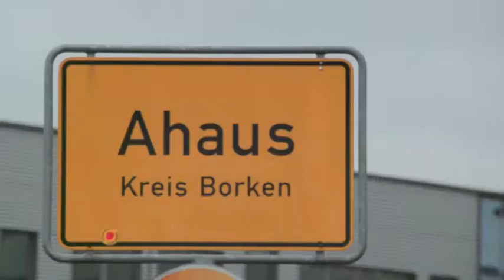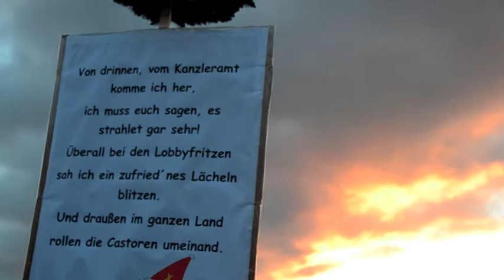Anti-Atom-Demo am 12. Dezember in Ahaus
Am 12. Dezember haben über 700 Menschen in Ahaus gegen Atomkraft und für die Energiewende demonstriert.